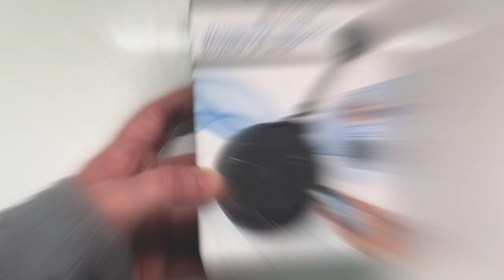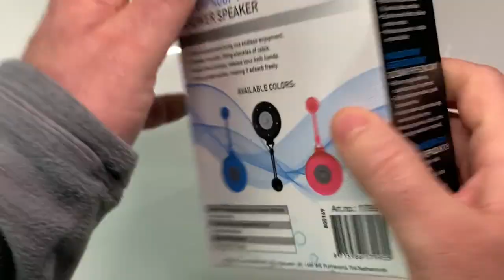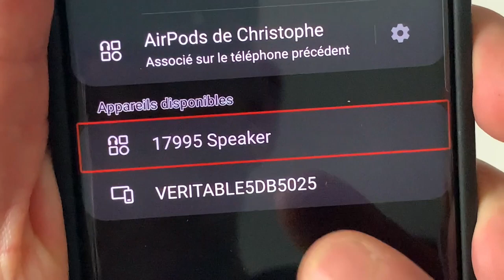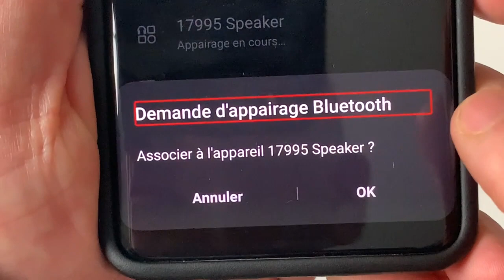Vidéo Surprise SoudLogic Enceinte Connecté WaterProof Bluetooth Téléphone à Gagner Dans Cette Vidéo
Salut mes Abonnés voici pour mon retour une vidéo ou je vous fait gagner cette enceinte connecté. Bluetooth WaterProof faisant office même de téléphone c'est à dire répondre Et envoie d'appels. magnifique Non? transportable partout, sous la douche au soleil sous la pluie vous allez pouvoir écouter vos musiques et Youtube partout .